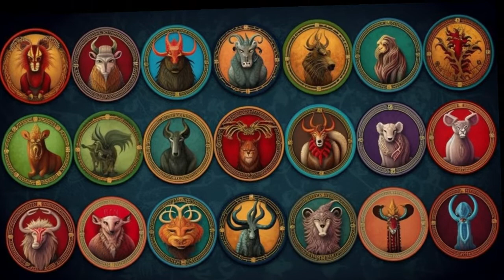Unlocking the Secrets of the 1991 Metal Sheep: Chinese Zodiac Explained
Dive deep into the mystical world of Chinese astrology as we explore the unique traits, career choices, and love compatibility of those born in the Year of the Metal Sheep, 1991. From their characteristics to the 2023 horoscope overview, this video has it all.

3 sheeps
j metal
x-metal
metal goat
r metal
4 metal
u metal
metal sheep
q metal
metal sheep chinese zodiac
shaun the sheep heavy metal shaun
metal lamb of god
metal sheep 2023
goats on metal sheet
metal sheep 1991
metal hellsinger lamb of god
shaun the sheep metal detector
steel sheep
wolf in sheep's clothing metal cover
metal gear solid 5 extract the little lost sheep